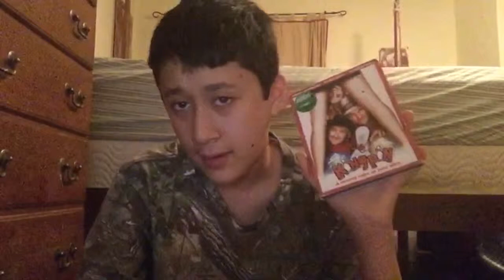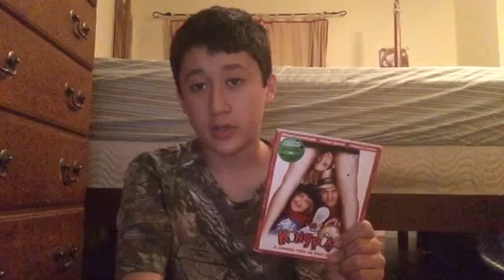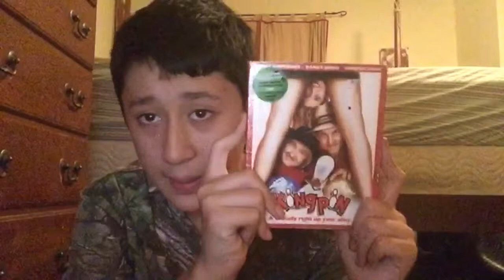Kingpin movie review